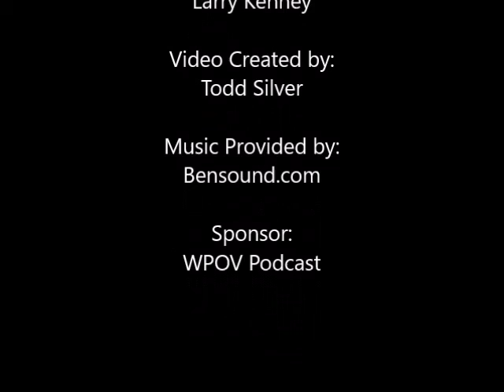LIME interviews Larry Kenney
Voice over artist Larry Kenney joins us here at LIME.